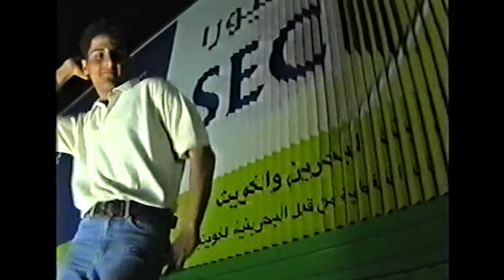Tagani Taggi 2000 | Balochi Film | Anwar Gulaam | (Part-4)